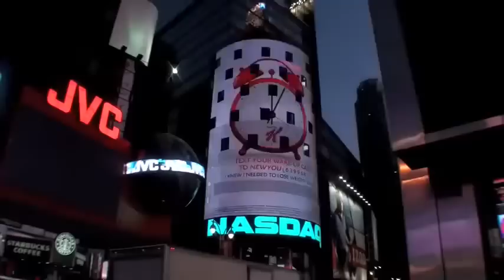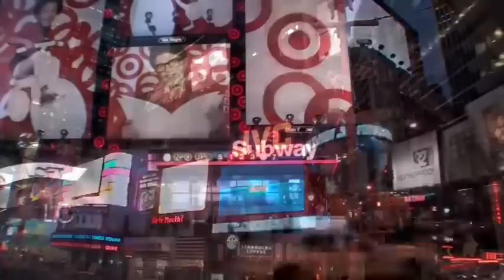New York City High Definition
new York is a great place to be! enjoy the video